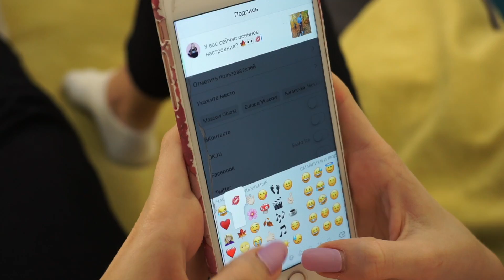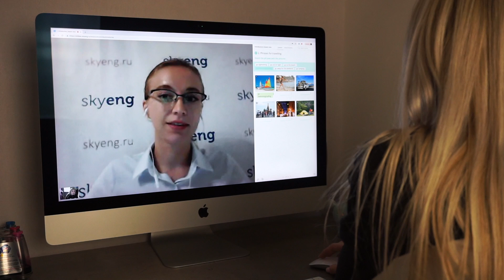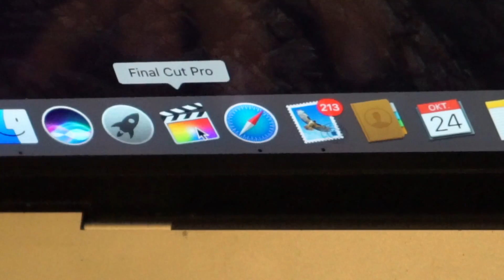МОЙ ОБЫЧНЫЙ ШКОЛЬНЫЙ ДЕНЬ | КАК Я СДАЛА ОГЭ НА 5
Запишись на бесплатный пробный урок в Skyeng (не забывай указать корректный номер родителя). А если тебе больше 18 лет – то запись по ссылке

Общайся со мной и следи за моей жизнью там 👇🏻